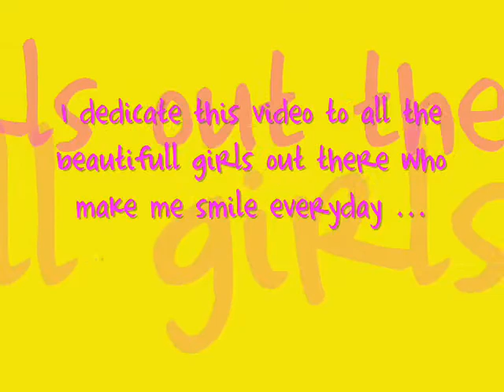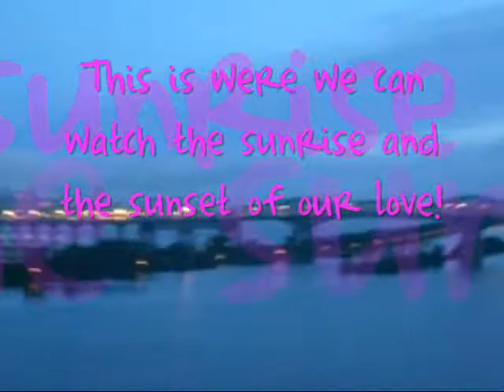Paulkid - Dedication to the girls...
Sunrise... The outbreak of all love.
I decided to make a video for all the girls who deserve it.